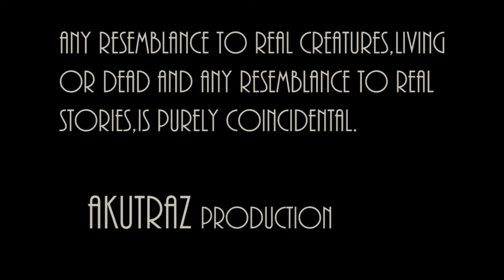F/V Akutan ( ALASKA ) 2017 - Bristol bay , Dutch harbor , Seattle , Bering sea , Pacific Ocean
HD-1080p  Information about vessel:↓↓
FS-374   =F/V AKUTAN  :↓↓↓↓↓↓↓ "The Coast Guard-manned Army vessel FS-374 was commissioned on 5 October 1944.  She was assigned to and operated in the Southwest and Western Pacific areas, including Tacloban, Batangas, Gaang Point, etc. during the war." -U.S. Coast Guard Cutter History